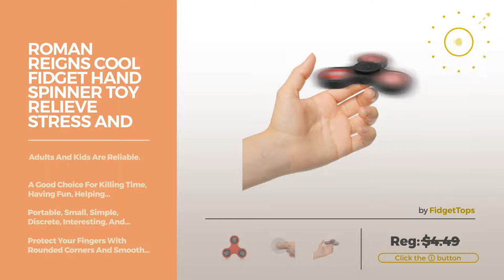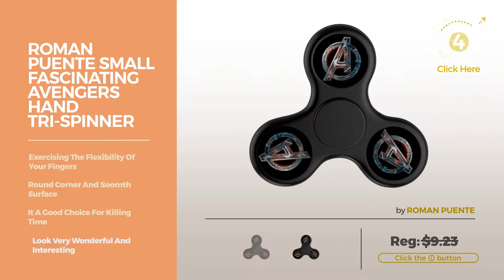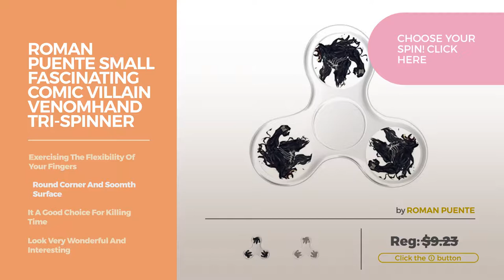Roman Reigns Fidget Spinner Hot Trending On Amazon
Shop All Amazon Black Friday 2022 Deals now Black Friday 2018 Now Live!

Roman Reigns Cool Fidget Hand Spinner Toy Relieve Stress And Anxiety Fidget Hand Spinner Toy Relieve Stress And Anxiety

4Fun-For Fidget Spinner roman reigns Tri-Spinner High Speed Spin Spinner roman reigns Tri Spinner High Speed Spin

JOYgame Roman Reigns Hand Tri Fidget Spinner Toy Stress Reducer Austism ADHD Puzzle Focus Toys Red Reigns Hand Tri Fidget Spinner Toy Stress Reducer Austism ADHD...

4Fun-For Fidget Spinner Roman Reigns Logo Tri-Spinner High Speed Spin Spinner Roman Reigns Logo Tri Spinner High Speed Spin

4Fun-For Fidget Spinner seth rollins Tri-Spinner High Speed Spin Spinner seth rollins Tri Spinner High Speed Spin

4Fun-For Fidget Spinner Dean Ambrose Tri-Spinner High Speed Spin Spinner Dean Ambrose Tri Spinner High Speed Spin

ROMAN PUENTE Small Fascinating Chicago Hand Tri-Spinner Fidget Toy Black Small Fascinating Chicago Hand Tri Spinner Fidget Toy Black

ROMAN PUENTE Small Fascinating Avengers Hand Tri-Spinner Fidget Toy Black Small Fascinating Avengers Hand Tri Spinner Fidget Toy Black

Men's Roman Numerals Spinning Ring Titanium Steel Ring 7 Numerals Spinning Ring Titanium Steel Ring 7

ROMAN PUENTE Small Fascinating Chicago Bears Hand Tri-Spinner Fidget Toy Black Small Fascinating Chicago Bears Hand Tri Spinner Fidget Toy Black

ROMAN PUENTE Small Fascinating Comic Villain VenomHand Tri-Spinner Fidget Toy White Small Fascinating Comic Villain VenomHand Tri Spinner Fidget Toy...

ROMAN PUENTE Small Fascinating Free Football Hand Tri-Spinner Fidget Toy Black Small Fascinating Free Football Hand Tri Spinner Fidget Toy Black

Try also: RomanReigns, 4fun-forFidget,